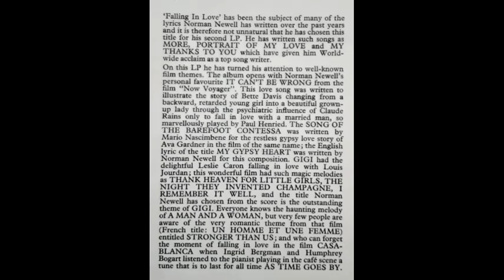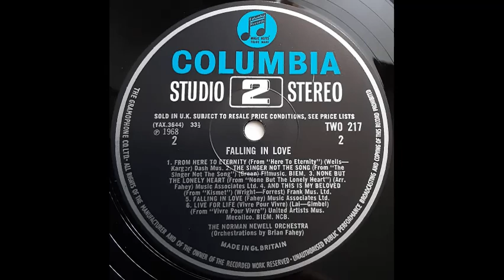Norman Newell Orchestra - Gigi (from film "Gigi") [1968]